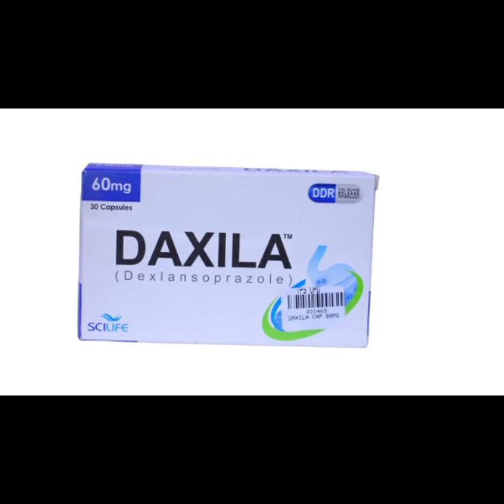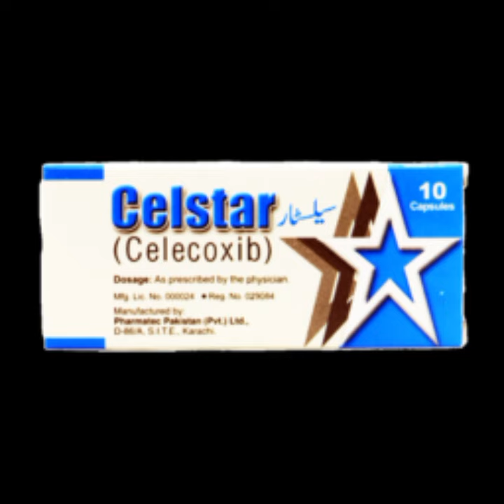Dexlensoprazole and Celecoxib Brands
This video contains compittators of Dexlensoprazole and Celecoxib geoup